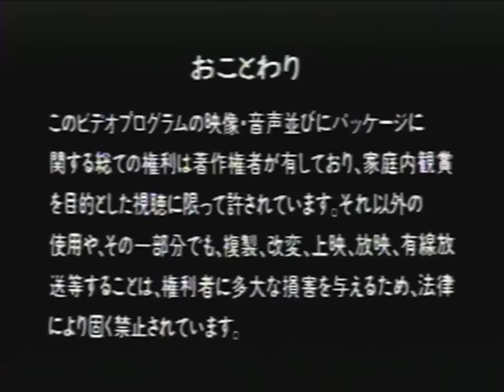SM Musical VHS 2001 - Transilvania No Mori Kaiteiban Omake (winter2001 bonus) HD